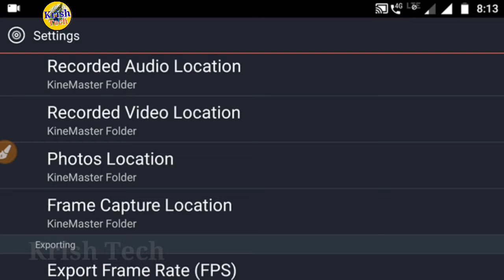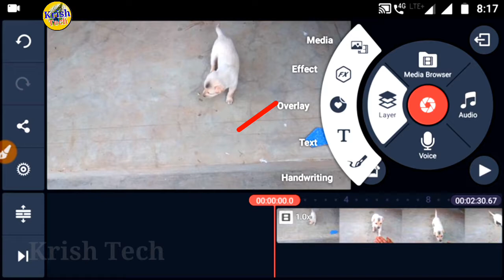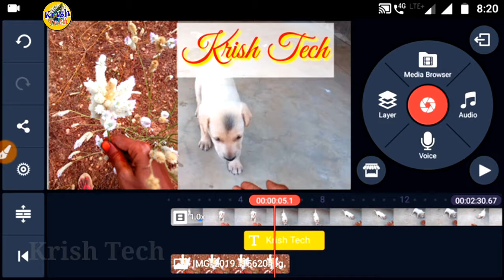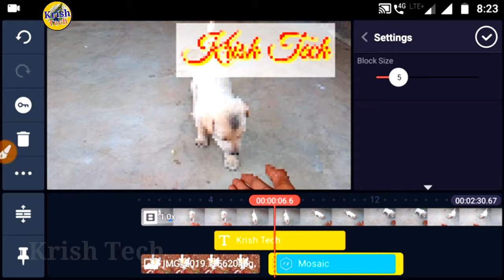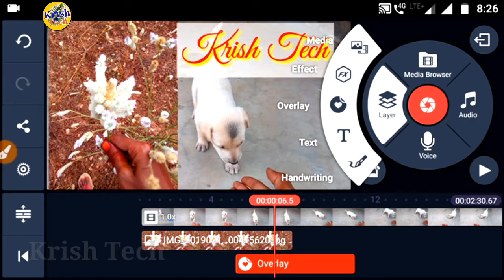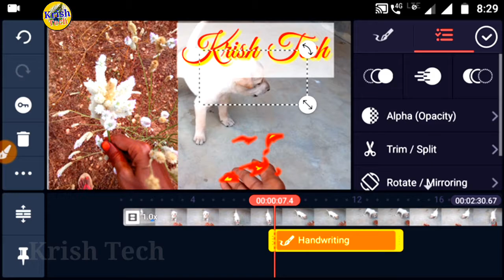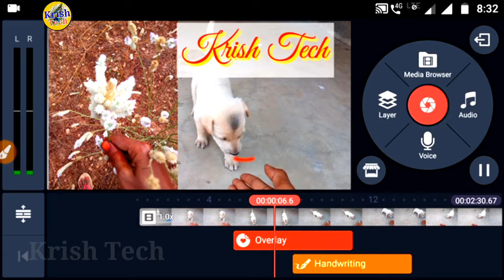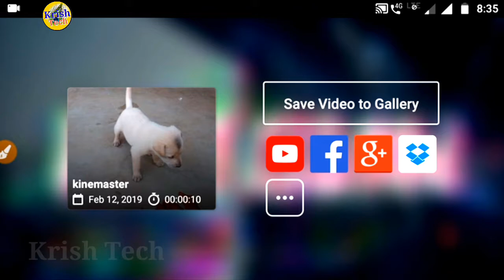How to use kinemaster video editing App in Tamil|part-1|Krish Tech Tamil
How to use kine master video editing App in Tamil|part-1|Krish Tech

this video used to YouTube channel videos editing with on mobile useing with kinemaster app in Tamil full explain all options

DU recorder full explain in Tamil and settings